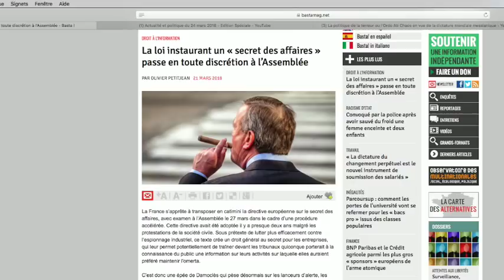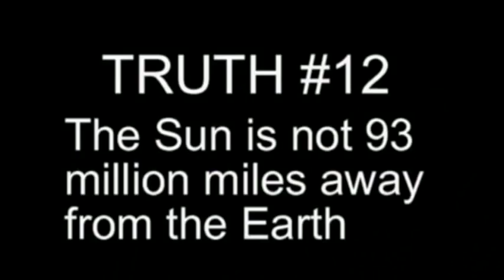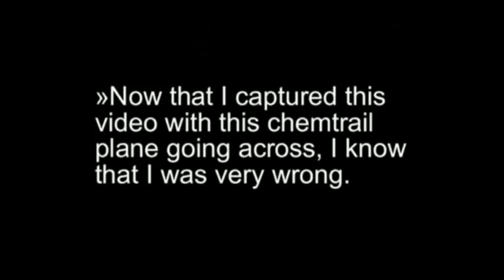BYE BYE COMPLOSPHERE - LOIS VALLS FIN DE LA JUSTICE FRANCAISE - SECRET DES AFFAIRES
la loi valls de 2017 a signé la fin de l'indépendance de la justice en france ! ce qui tue la constitution de 1958 ! la france n'est désormais plus un pays de droits, mais une république bananière !
les lois europeennes plus scandaleuses les unes que les autres signent l'arret de toute contestation envers les lobbys quels qu'ils soient ! la dictature s'applique tous les jours ! dans cet antre du diable qu'est l'hémicycle européen
soutient à exister en liberté et au collectif
je me désolidarise de la complosphère